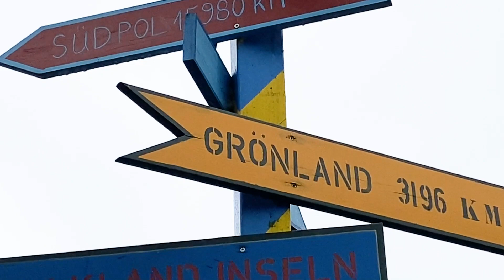Winter im Eismeer YouTube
Winterüberraschung im Eismeer
Schnee und Eisbomben sorgen für Abwechslung bei Walrossen und Eisbären

Eine volle Ladung Schnee verbunden mit allerlei Leckereien waren für die Eisbären Kap und Victoria sowie unsere Walrosse eine willkommene winterliche Abwechslung.

Mitten im Hamburger Nieselregen überraschten die zuständigen Tierpfleger und Gärtner des Tierpark Hagenbeck die Eismeerbewohner darum heute mit einem richtigen Winterwunderland. „Eine gelungene Aktion, dank echter Teamarbeit hier im Tierpark, bei der uns die Kunsteisbahn Stellingen freundlicherweise unterstützt hat“, erzählt Zootierarzt Dr. Michael Flügger. „Unsere Tierpfleger lassen sich immer wieder etwas Neues einfallen, um die Tiere abwechslungsreich zu beschäftigen. Gerade für unsere Säugetiere ist das besonders wichtig.“

Um die Tiere zu animieren den Schnee zu durchsuchen, wurden artspezifisch Fleisch, Fisch oder Muscheln darin versteckt und teilweise auch in Eisbomben eingefroren. Eine spannende Herausforderung für die Tiere, die natürlich bestens an den Umgang mit Eis und Schnee angepasst sind. „Sie sind hervorragend an die Temperaturen des arktischen Winters ihrer natürlichen Verbreitung angepasst, um ihrer Beute nachstellen zu können. Im arktischen Sommer müssen Eisbären hungern, weil das Packeis fehlt, um Robben jagen zu können. Im Tierpark ist die Ernährung hingegen auch ohne eisige Temperaturen gesichert“, erklärt der Zoologische Direktor Dr. Guido Westhoff.

Spaß an der winterlichen Überraschung hatten aber alle Beteiligten. Kap und Victoria sind mit ihren 21 und 19 Jahren im besten Eisbären-Alter. Ihre maximale Lebenserwartung beträgt 30-35 Jahre.
Auch Walross-Dame Dyna (25) sowie Mama Polosa (25) und Sohn Fiete (2) hatten sichtlich Freude an dem kalten Buffet. Noch den ganzen Vormittag waren die drei damit beschäftigt, die feinsten Leckerbissen aus dem Schnee zu suchen und die Eisbomben vor sich her durch das Wasser des Eismeers zu schubsen.